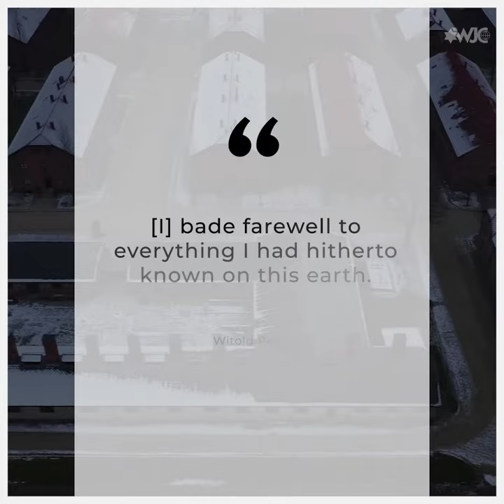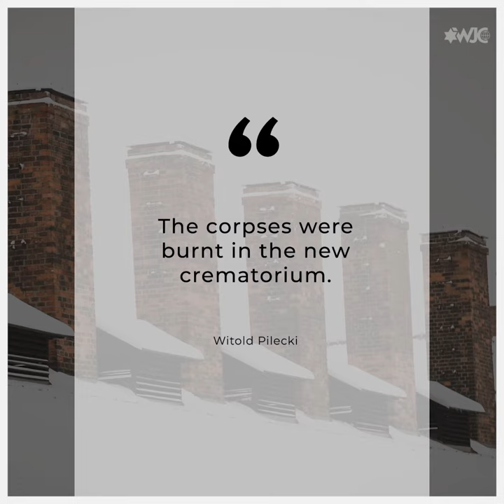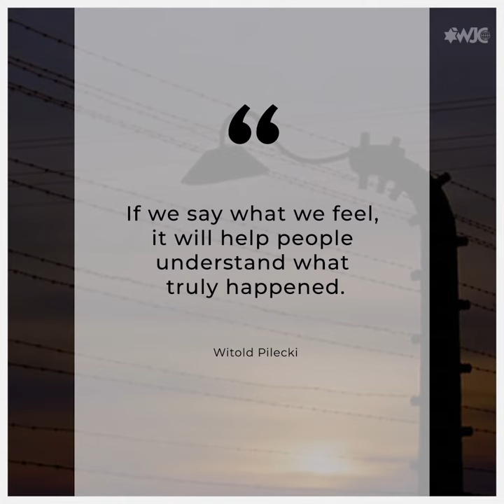The Auschwitz Volunteer: Witold Pilecki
Auschwitz, the largest Nazi concentration camp. While the Nazis were at the height of their power, one Polish man daringly put himself into the heart of the horror in order to gather intelligence on what was going on inside. His name was Witold Pilecki. He was an Auschwitz volunteer.

Join the WeRemember Campaign for International Holocaust Remembrance Day on January 27th. Post your photo on social media with a sign saying WeRemember. Together, we can ensure that their stories are not lost.